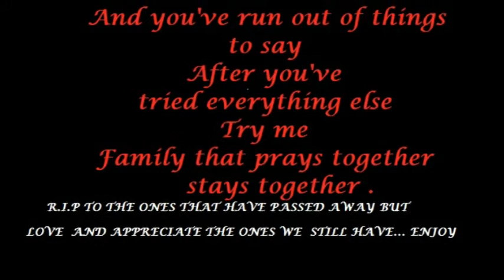HOLME FAMILY TRIBUTE BY JEROME WONSLEY